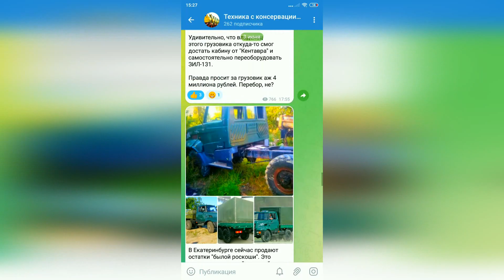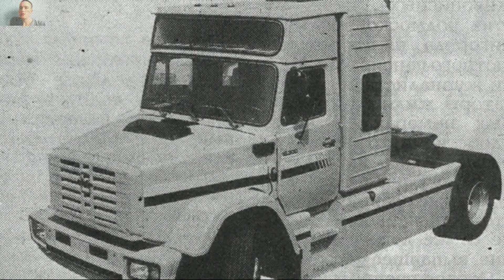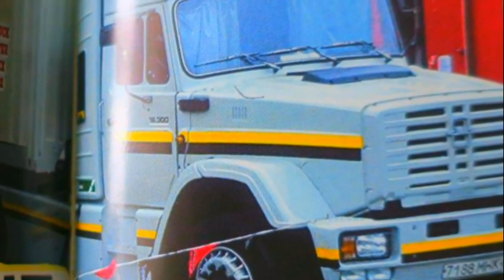ПЕЧАЛЬНАЯ судьба гоночного ЗИЛа Тягач ЗиЛ-4423. ZIL für Ringrennen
✅Telegram: Техника с консервации и хранения